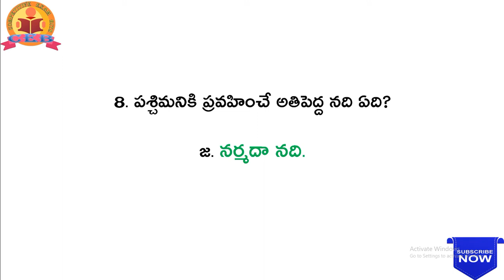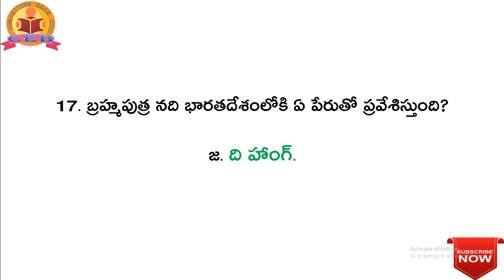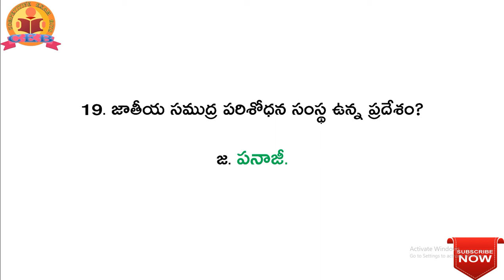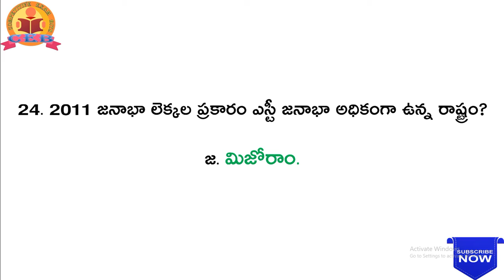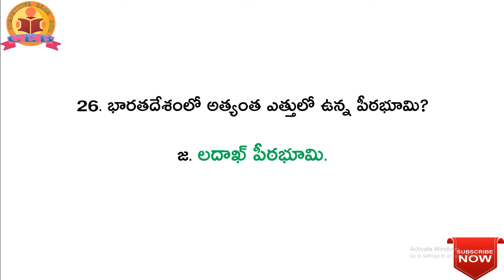INDIAN GEOGRAPHY || Important Bits || PART - 15 || For All Competitive Exams.